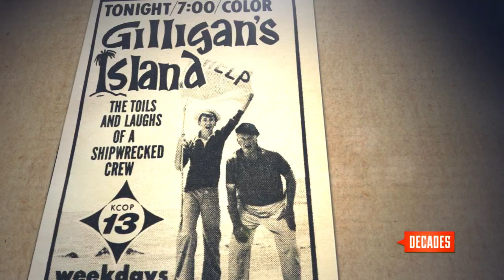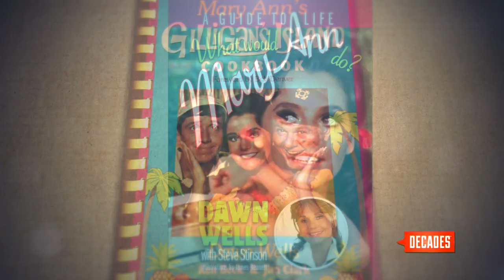Dawn Wells Talks 'Gilligan's Island' - Decades TV Network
"You'd marry Mary Ann, you'd date Ginger. You'd have to buy her a martini and take her out to dinner. Mary Ann would raise your children and help you on the farm."  Dawn Wells, who played Mary Ann on 'Gilligan's Island,' reflects on the age-old question: Ginger or Mary Ann?